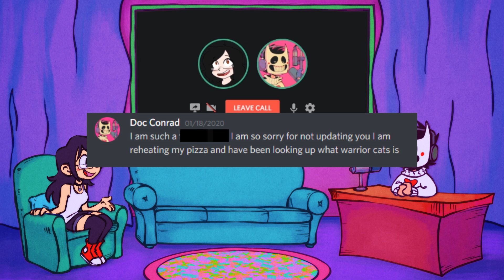Kaiyalora - Commissions Open #2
In this episode, we talk with Kaiyalora, a professional voice actress and artist. What inspired you to get into art? What was life like in the early days of the internet? What are some horror stories you've faced in the commission world? All of these questions answered and more, on this episode of Commissions Open!